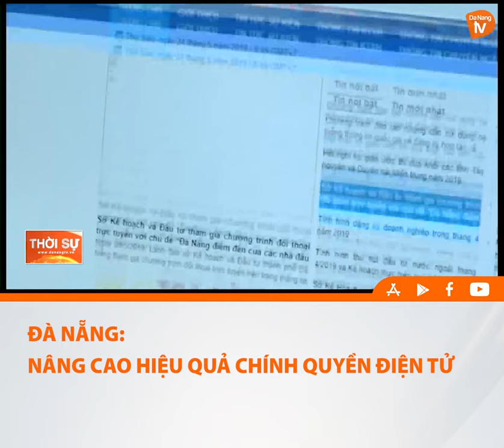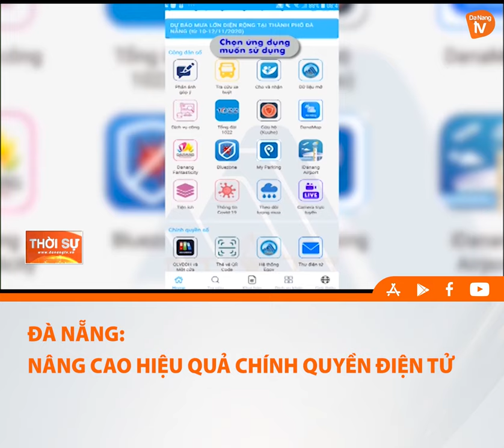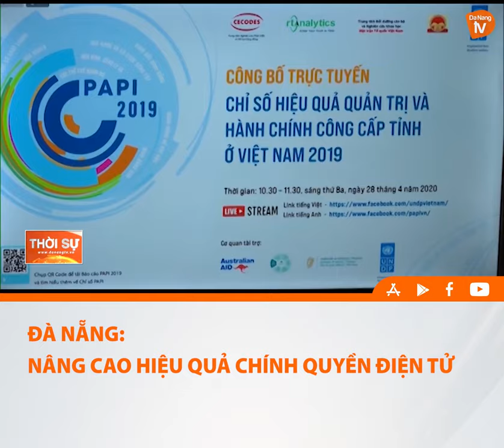ĐÀ NẴNG NÂNG CAO HIỆU QUẢ CHÍNH QUYỀN ĐIỆN TỬ